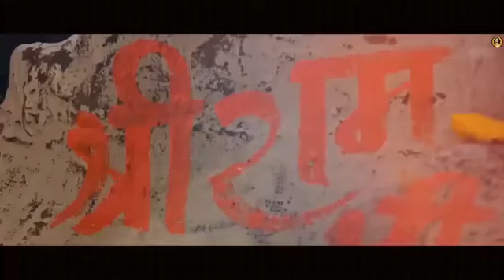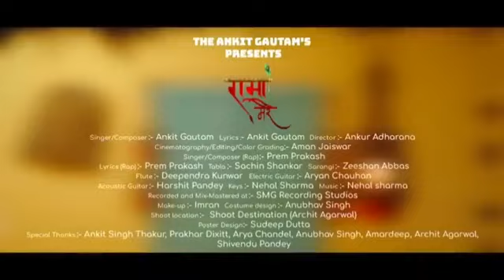JAI SHREE RAM जय_श्री_राम || HANSRAJ SONG RAM AYA Hai